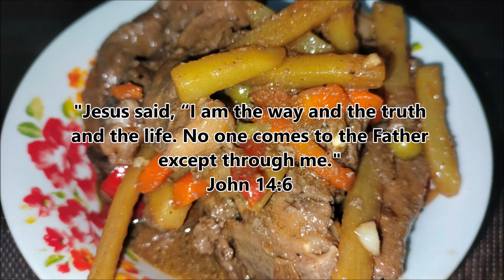SPICY PORK IGADO | Emely's Cooking